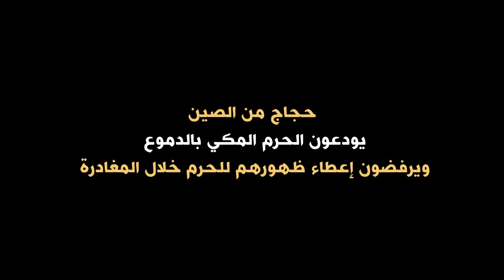مشهد مؤثر لحجاج من الصين في وداع الحرم المكي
حجاج من الصين يودعون الحرم المكي بالدموع ويرفضون إعطاء ظهورهم له خلال المغادرة ، في مشهد رائع و مؤثر .